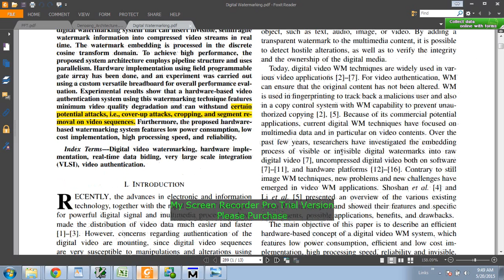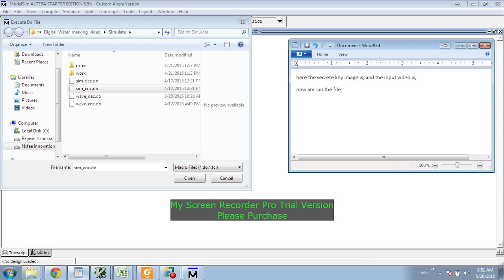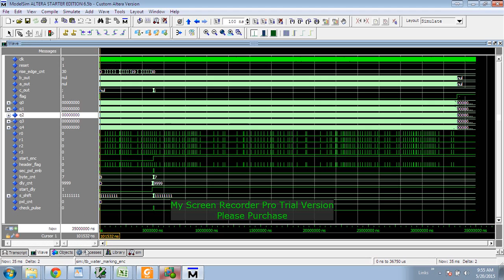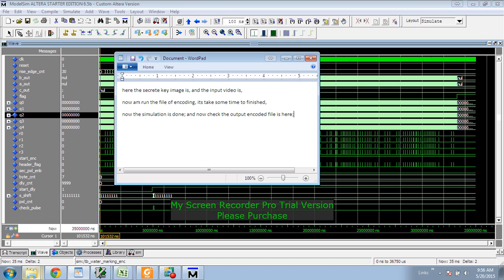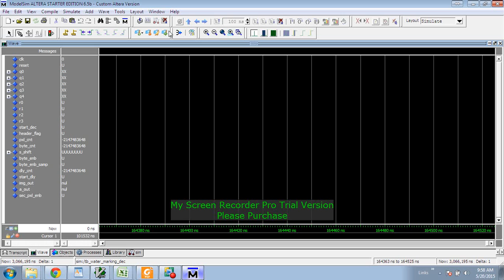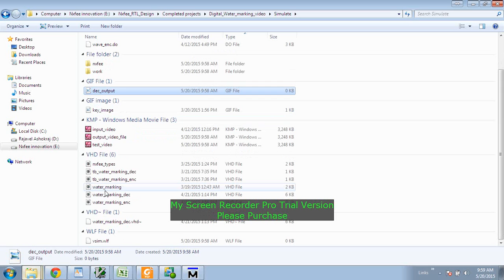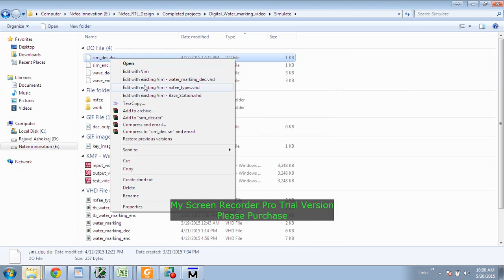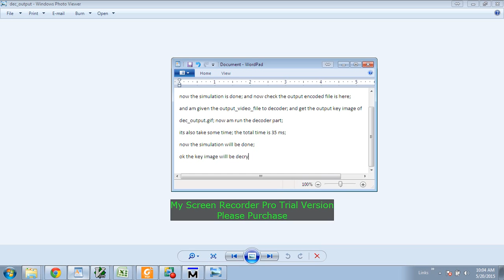Hardware Implementation of a Digital Watermarking System for Video Authentication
This paper presents a hardware implementation of a
digital watermarking system that can insert invisible, semifragile
watermark information into compressed video streams in real
time. The watermark embedding is processed in the discrete
cosine transform domain. To achieve high performance, the
proposed system architecture employs pipeline structure and uses
parallelism. Hardware implementation using field programmable
gate array has been done, and an experiment was carried out
using a custom versatile breadboard for overall performance evaluation. Experimental results show that a hardware-based video
authentication system using this watermarking technique features
minimum video quality degradation and can withstand certain
potential attacks, i.e., cover-up attacks, cropping, and segment removal on video sequences. Furthermore, the proposed hardwarebased watermarking system features low power consumption, low
cost implementation, high processing speed, and reliability.